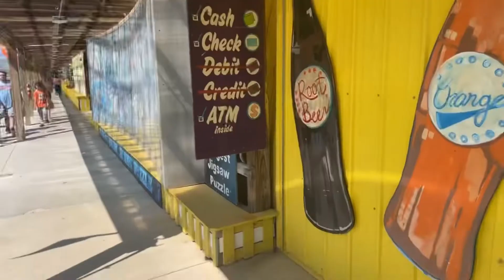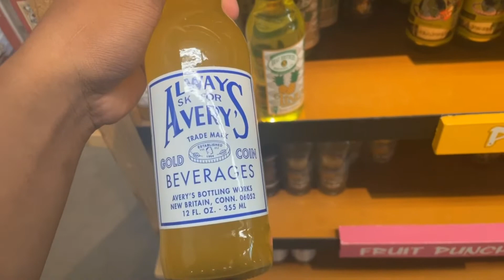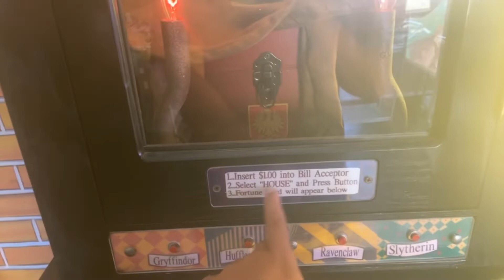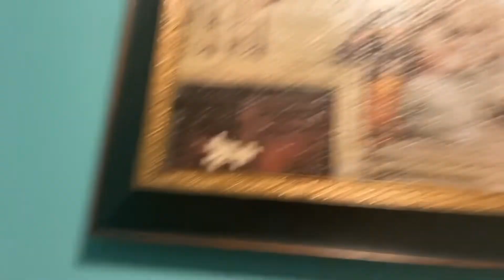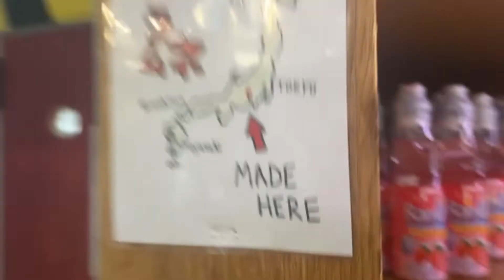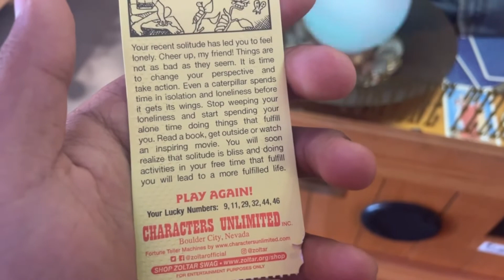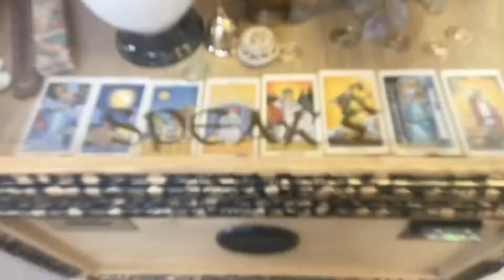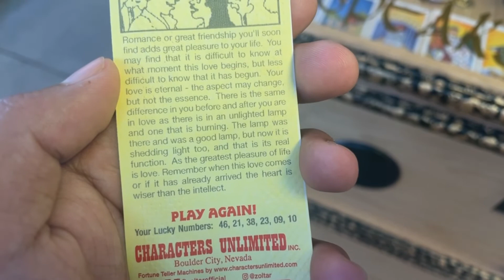Spending only 20 dollars in Minnesota’s Largest Candy Store